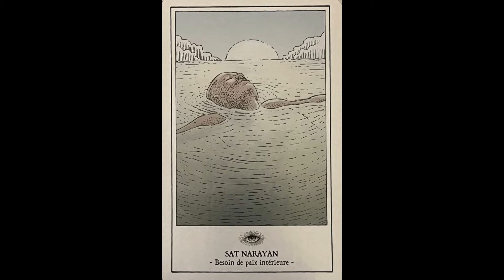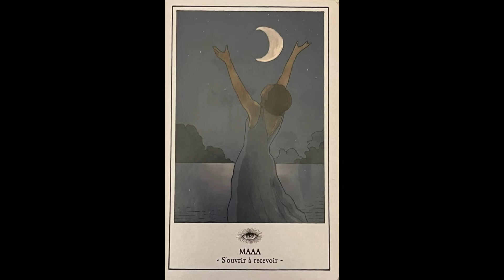SOIN CHANTÉ : Mantras et chant de MANIFESTATION dans le silage de la NOUVELLE LUNE du 28 07 22.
C'est depuis mon lieu de vacances que je poste cette vidéo SOIN CHANTÉ dont tous les chants m'ont été inspirés en canalisation, sans retouches ultérieures, sans "repentir"... Ils constituent un juste bienfait (un "bien fou" hahaha !) pour ceux qui seront guidés vers cette capsule.
Pas de rendez-vous consultations jusqu'au 15 Aout mais vous pouvez dors et déjà me contacter pour un rendez-vous ultérieur soit par mail : , soit par sms au : 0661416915. MERCI !

Je m'appelle Catherine MENUET. Je vous propose des soins énergétiques sur mesure et transmis par ma voix en canalisation, à l'aide de MANTRAS ou autres "mélodies" d'inspiration diverses, répondant à vos besoins du moment. Ces transmissions s'effectuent au cours d'un échange avec vous par Skype ou, tout au moins, par téléphone.
D'autre part, je suis là aussi pour vous aider à  "trouver votre voie/voix".
Par le détour de gestes et postures issus du Qi Gong, à travers la gestion des différentes types de respiration et grâce au chant je vous aide à rencontrer votre moi profond et à d'être en mesure d'accueillir les énergies subtiles. Ainsi, progressivement, vous apprenez à vous accorder, tel un instrument de musique,  aux plus hautes vibrations d'amour et de lumière.
Le chant et le souffle constituent en effet une VOIE ROYALE, concrète, pour véritablement donner corps au sacré en tous et en chacun !

Accompagnement des FLAMMES JUMELLES : ou comment vibrer l'Unité en soi, s'accorder à la fréquence de l'Union sacrée...

Matériel de prise de son : RODE NT1, SHURE SM7B
Oracle des Mantras : Lily Barbery-COULON et Bastien COULON